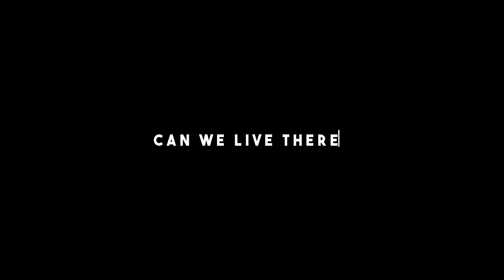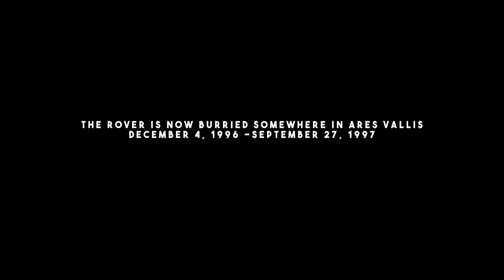INCREDIBLE JOURNEY OF MARS PATHFINDER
Second video of my Space Chronicle series where we will be looking at the journey of every spacecraft and rover that has been sent to space.

There wasn't much to discuss in this video as the rover only lasted 3 months compared to others who went on for many years.

There was also no video footage from the rover itself as it was limited to capturing images only.